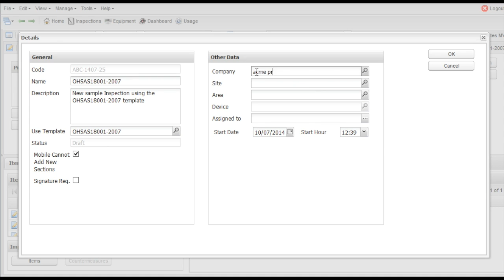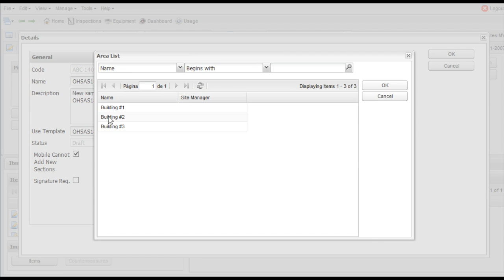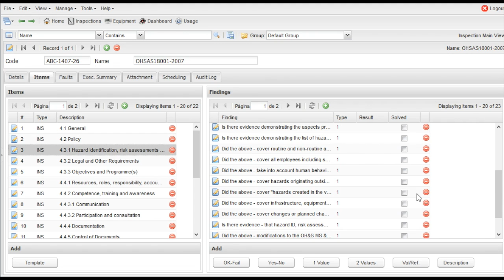Plinius Inspections Tutorial #6 - Creating Working Inspections from Templates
Plinius Inspections Tutorial - Creating Working Inspections from Templates